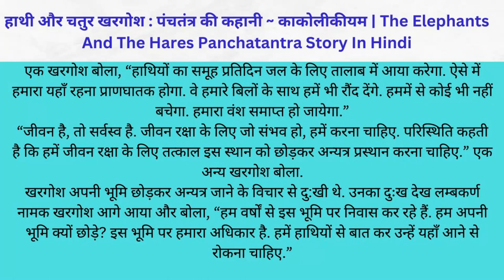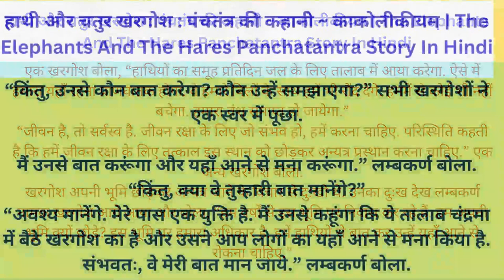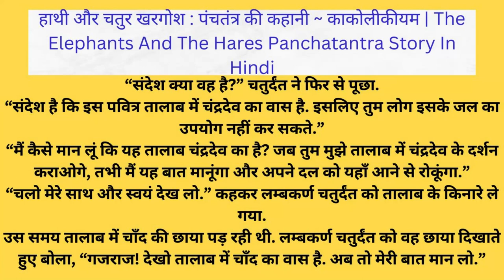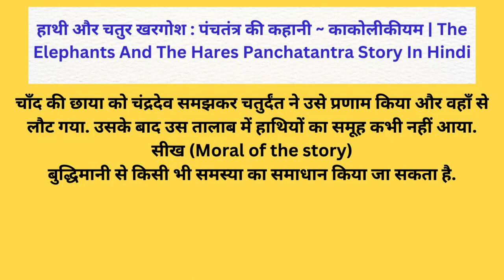हाथी और चतुर खरगोश : पंचतंत्र की कहानी The Elephants And The Hares Panchatantra Story In Hindi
हाथी और चतुर खरगोश : पंचतंत्र की कहानी ~ काकोलीकीयम | The Elephants And The Hares Panchatantra Story In Hindi

फ्रेंड्स, इस पोस्ट में हम पंचतंत्र की कहानी “हाथी और चतुर खरगोश” (The Elephants And The Hares Panchatantra Story In Hindi) शेयर कर रहे है. ये कहानी पंचतंत्र के तंत्र (भाग) काकोलीकीयम से ली गई है. एक चतुर खरगोश हाथियों के दल से किस प्रकार अपने साथियों की रक्षा करता है, इस कहानी में यह वर्णन किया गया है. पढ़िए पूरी कहानी